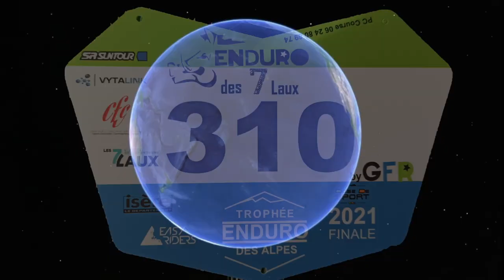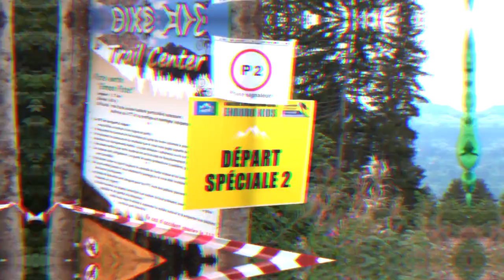Teaser Enduro des 7 Laux 2022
Un avant gout de la 4eme édition de l'Enduro des 7 Laux organisé le 25 et 26 avec quelques images des trois précédentes éditions